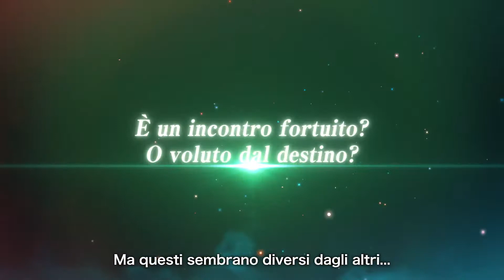One Piece Odyssey - Release Date Trailer